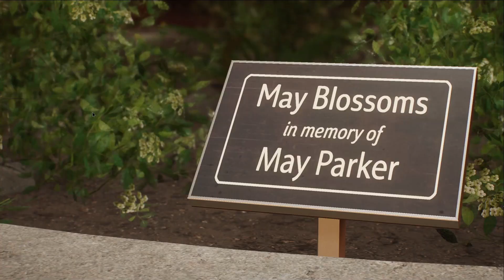CONNER IS A MAN NOT A LIZARD?/SPIDER-MAN 2 EP 6